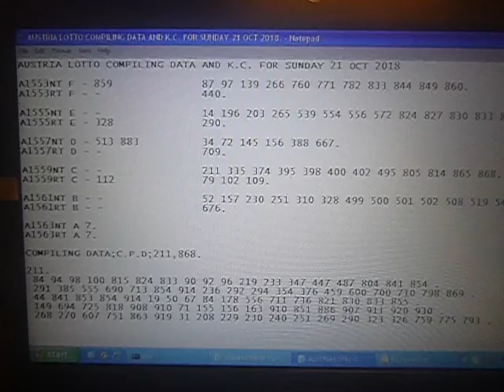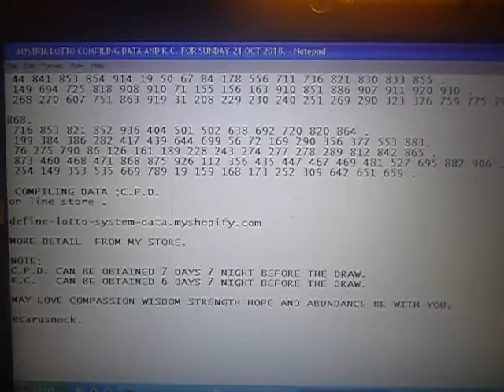AUSTRIA LOTTO COMPILING DATA AND K.C. FOR SUNDAY 21 OCT 2018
A1553NT F - 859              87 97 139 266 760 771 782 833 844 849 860.
A1553RT F - -                440.

A1555NT E - -                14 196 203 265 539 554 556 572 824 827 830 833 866.
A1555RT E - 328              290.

A1557NT D - 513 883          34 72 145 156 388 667.
A1557RT D - -                709.

A1559NT C - -                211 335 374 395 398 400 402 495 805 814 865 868.
A1559RT C - 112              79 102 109.

A1561NT B - -                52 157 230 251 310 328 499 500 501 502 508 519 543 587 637.
A1561RT B - -                676.

A1563NT A ?.
A1563RT A ?.

COMPILING DATA;C.P.D;211,868.

211.
 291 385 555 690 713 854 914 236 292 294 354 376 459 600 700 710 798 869 .
 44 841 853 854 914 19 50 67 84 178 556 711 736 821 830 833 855 .
 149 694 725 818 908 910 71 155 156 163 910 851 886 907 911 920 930 .
 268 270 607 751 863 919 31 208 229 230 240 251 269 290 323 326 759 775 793 .

868.
 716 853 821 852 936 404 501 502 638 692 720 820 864 .
 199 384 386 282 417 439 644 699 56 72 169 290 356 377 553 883.
 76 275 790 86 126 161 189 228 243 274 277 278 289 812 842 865 .
 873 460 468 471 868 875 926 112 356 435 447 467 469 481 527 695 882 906 .
 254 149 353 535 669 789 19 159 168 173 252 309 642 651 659 .

 COMPILING DATA ;C.P.D.

MORE DETAIL  FROM MY STORE.

ecarusnock.